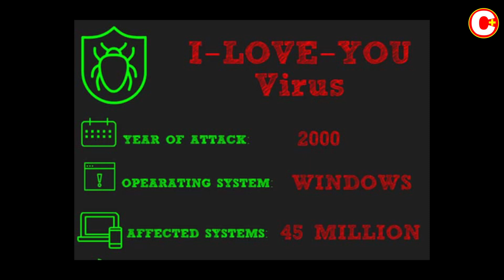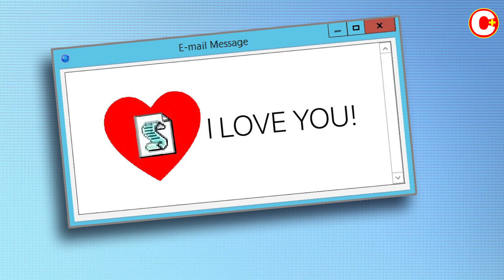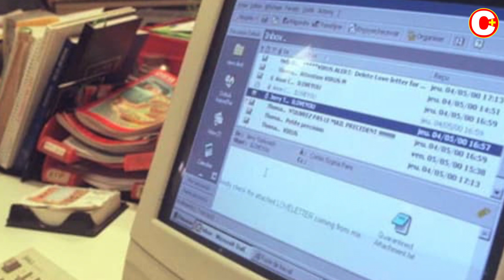I LOVE YOU ಈ ಮೆಸೇಜ್ ಬಂದರೆ ಹುಷಾರಾಗಿರಿ | Most Devastating Pc Viruses Explained